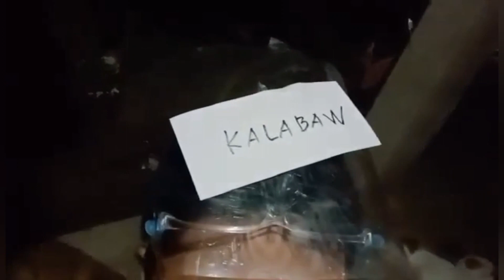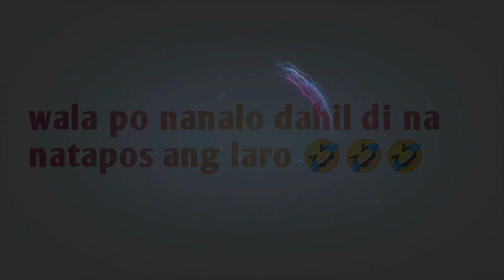PINOY HENYO bikol version... bagets sumabak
Muli po ay Nagpapasalamat kami Sa lahat Ng ating mga kaRoadtrip na Walang sawang sinusuportan Sa ating munting channel. vlog natin ai Good vibes LNG para mabawasan ang homesick Sa ating mga pamilya
love you all ❤️🥰🥰🥰 keep safe po Tayo Lagi at God bless always